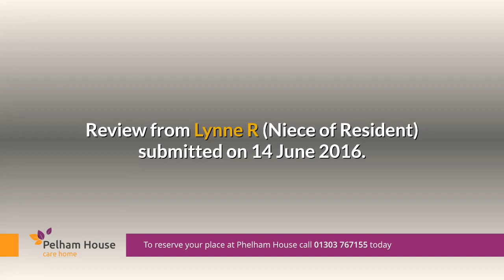Pelham House - Folkestone - Review From Lynne R Niece of Resident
Moving a family member from their home to care facilities is one of the hardest tasks any of us has to face.

I visited many establishments ,most were lovely but it was not until I stepped in to Pelham that I felt 'at home'

Feelings are hard to quantify , but I was greeted by smiles, could hear laughter from the conservatory and was told to sit and enjoy the garden. To me that was home.

All the staff are happy, polite and genuinely interested in you and your relative.

My aunt has been happy at Pelham for a year now, she is tanned and rested because she sits in the beautiful (easily accessible) gardens most days. She has made two good friends, as she is almost blind, friendship is vital.
Whenever you visit, the staff are happy to see you,Whenever you ring, they are happy to chat or take the phone to your relative.

My aunt said ' all the staff are lovely ,they always have time for you' The home is clean and sweet smelling just as you would expect in your own home.